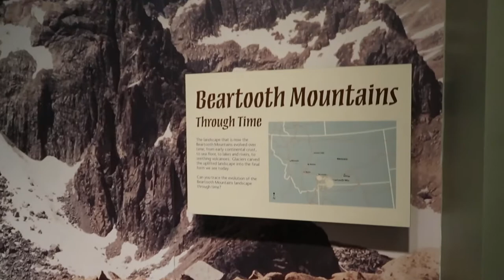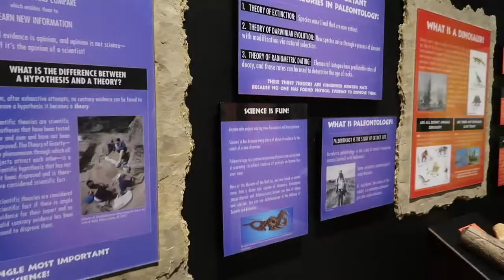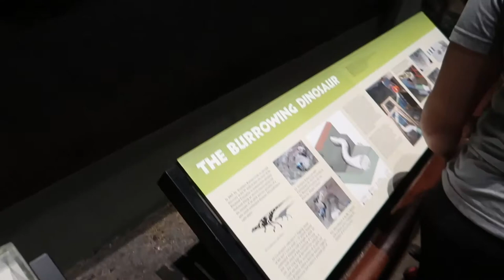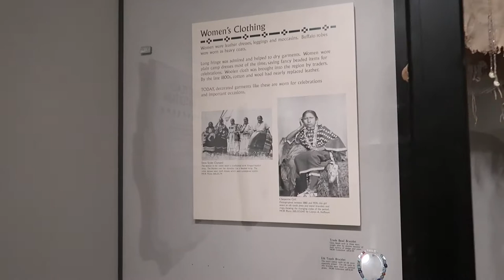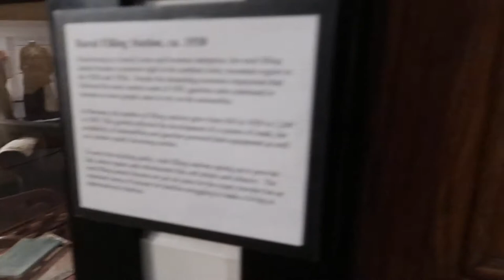متحف بوزمان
انستغرام Instagram